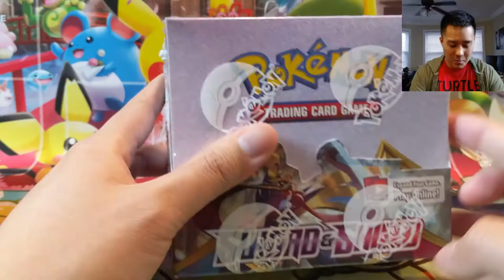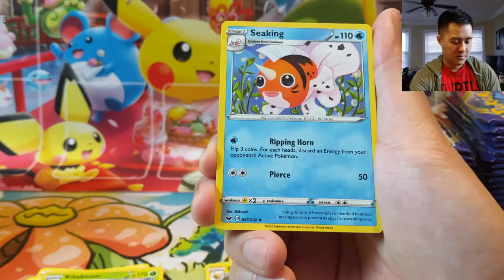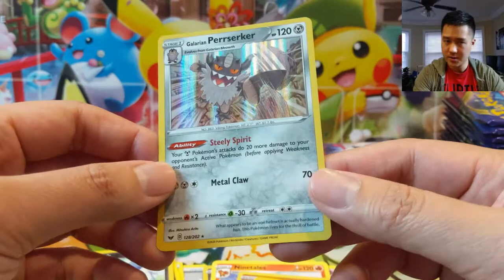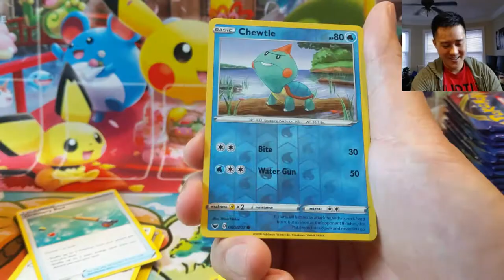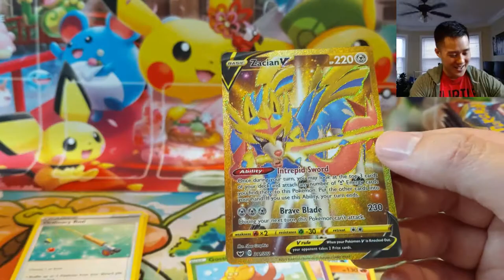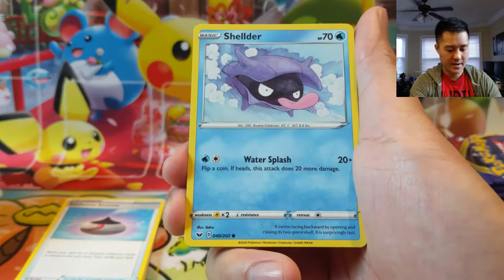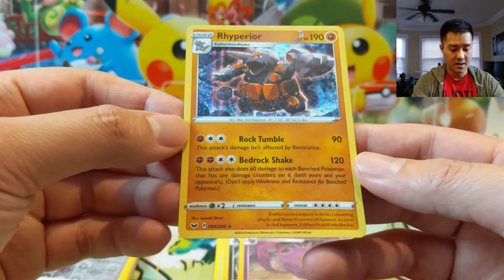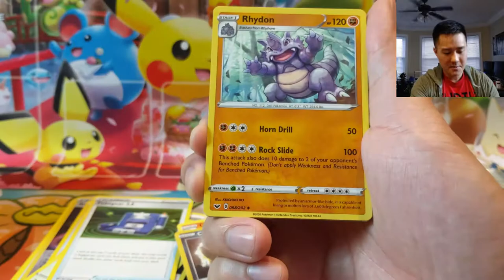Pokemon Sword & Shield BOX OPENING! HAPPY RELEASE DAY!!